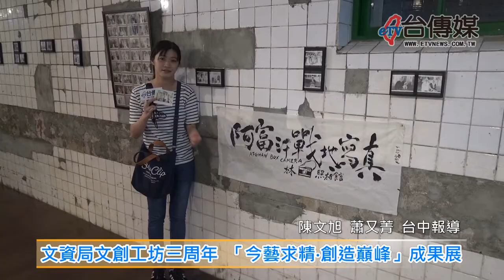《台傳媒新聞》20190611 文資局文創工坊三周年 「今藝求精‧創造巔峰」成果展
文化部文化資產資局跟國立台中科技大學，從2016年開始共同推動1916文創工坊，希望培育文創工作者持續創新創業，還從2019年6月11號開始，選擇在文資園區的生活設計館，舉辦連續兩個多月的「今藝求精‧創造顛峰」文創工坊進駐業者第一屆成果展，在11號上午的記者會中，除了有製筆工藝師陳景聰現場揮毫之外，文資局長施國隆還親自頒發證書給10位優秀業者，鼓勵1916文創工坊的藝文人士，將文化精髓注入文創設計跟生活當中。
文資局長施國隆表示，1916文創工坊創立三年以來，創造了5千5百多萬的產值，吸引將近40萬參觀人潮，在這次「今藝求精‧創造顛峰」成果展中，還邀請「林‧照相館」展示復古的阿富汗戰地寫真盒子攝影，突顯19世紀的文創工藝，其他參展的業者還有正大光明毛筆、臻功夫皂坊、花木植物所等，展現文資、文創跟設計跨領域合作的成果。
文資局台中文創園區已經轉型為文化資產園區，1916文創工坊進駐業者第一屆成果展之外，展覽期間從6月11號到9月1號為止，有興趣的民眾不妨抽空走一趟文資園區，欣賞各式各樣文創設計作品，文資局未來還會持續以「文資為體、文創為用」鼓勵青年創作，讓文資園區成為中台灣實踐文化資產的基地。